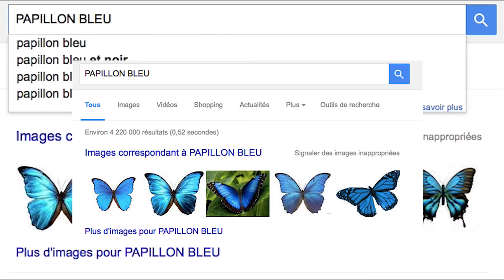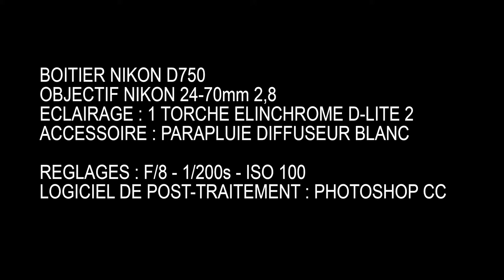[ WATERLINE n°2 ] SHOOTING PHOTO PAPILLONS BLEUS ♡ Behind The Scene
Photographe : PAULINE PETIT
Modèle : CHEYENNE AMD
Assistant : MATHIEU DUQUESNE

Tableau PAPILLONS BLEUS de la Série WATERLINE
Pour découvrir les autres visuels de la Série :

Cette série est en cours de réalisation. Certaines modifications seront encore apportées sur le post-traitement, notamment la couleur de la peau des visages des modèles que je trouve peut être un peu trop claire... A voir, j'évolue encore de session en session :)